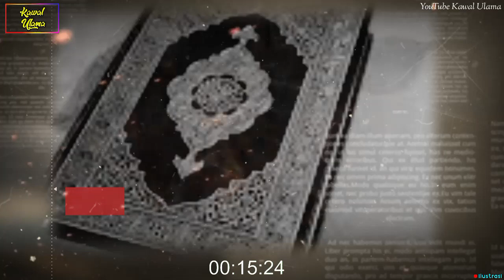MASYA ALLAH! Suara MENGAJI Terdengar Dari Dalam MAKAM ini, HABIB LUTHFI Ungkap Fakta Mengejutkan..